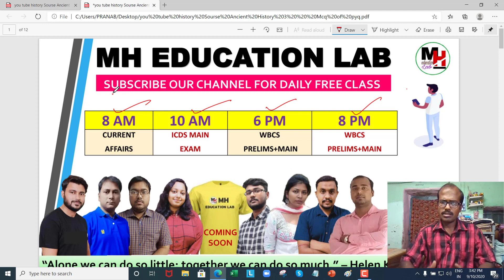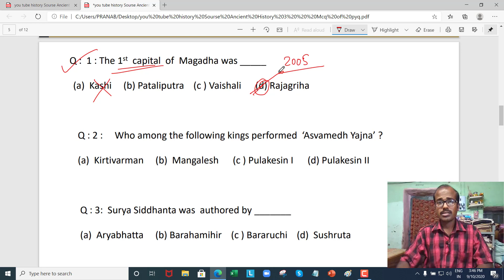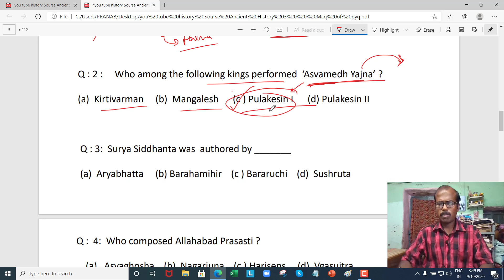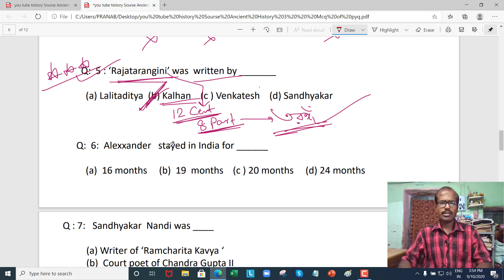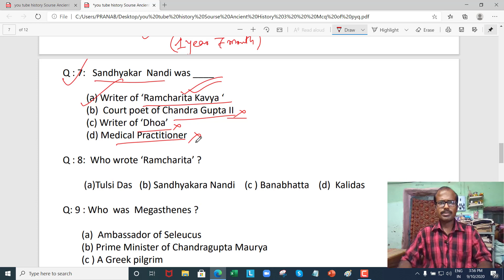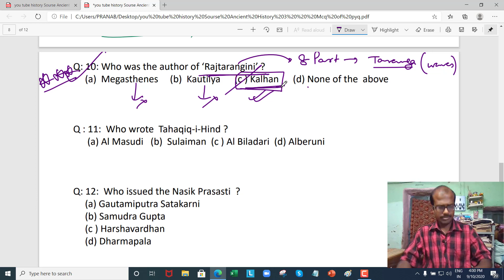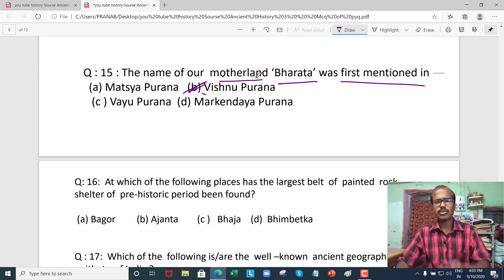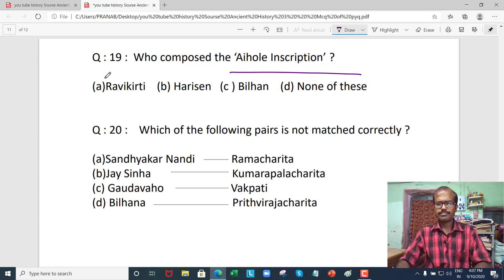History For WBCS | চ্যাপ্টার ধরে ধরে ক্লাস | PYQ ON Sources of Ancient Indian History Part-3 | MCQ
💥 FOR E-BOOKS, VIDEO COURSES & MOCK TESTS:
🔴 বর্তমানে যে কোর্সগুলো চলছে:
1) WBCS FULL COURSE-
   👉 1000 + VIDEOS
   👉 400+ E-BOOKS
   👉 1000 + MOCK TESTS
2) WBCS MEGA MOCK TEST-
   👉 1000 + MOCK TESTS
   👉 27000+ QUESTIONS
3) WBCS MAIN MOCK TESTS
    👉 325+ MOCK TESTS
    👉 8000+ MCQ
4) DESCRIPTIVE ENGLISH FOR PSC CLERKSHIP MAIN EXAM
    👉 100 VIDEOS
    👉 100 PDF
✴️ আজকের ক্লাসের PDF এর জন্য আমাদের টেলিগ্রাম চ্যানেল ফলো করুন👇👇👇👇
💥💥 বিষয়ভিত্তিক নোটস এর লিংক🔥🔥
🔴GEOGRAPHY OF INDIA FOR WBCS PRELIMS+MAIN

♥️ WE COVER 22 SUBJECTS FOR WBCS PRELIMS AND MAIN👇👇👇👇👇
1.  OBJECTIVE ENGLISH
2.  GEOGRAPHY OF INDIA
3.  GEOGRAPHY OF WEST BENGAL
4.  PHYSICAL GEOGRAPHY
5.  ANCIENT HISTORY
6.  MEDIEVAL HISTORY
7.  INDIAN NATIONAL MOVEMENT
8.  POLITY OF INDIA
9.  INDIAN ECONOMY
10.  PHYSICS
11.  CHEMISTRY
12.  BIOLOGY
13.  MATHEMATICS
14.  GI/REASONING
15.  STATIC GK
16.  TECHNOLOGY
17.  ENVIRONMENT
18.  DESCRIPTIVE BENGALI
19.  DESCRIPTIVE ENGLISH
20.  CURRENT AFFAIRS
21.  OPTIONAL ANTHROPOLOGY
22.  OPTIONAL HISTORY

       1) WBCS PRELIMS EXAM
       2) WBCS MAIN EXAM
       3) PSC CLERKSHIP EXAM
       4) PSC MISCELLANEOUS
      5) ICDS SUPERVISOR EXAM
      6) FOOD SI EXAM
      7) RAIL EXAM
      8) WBP EXAM
      9) WB TET EXAM